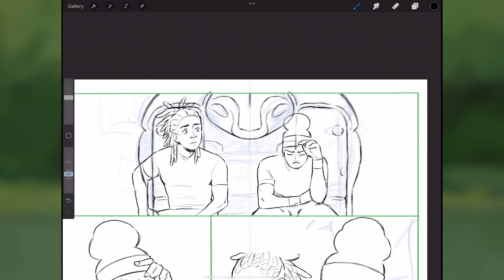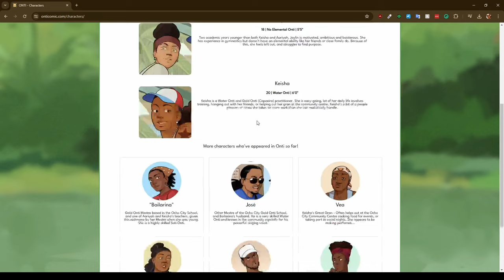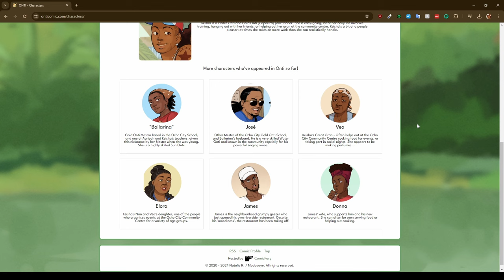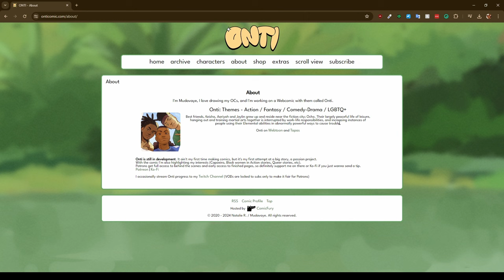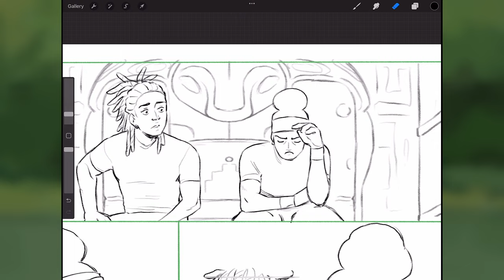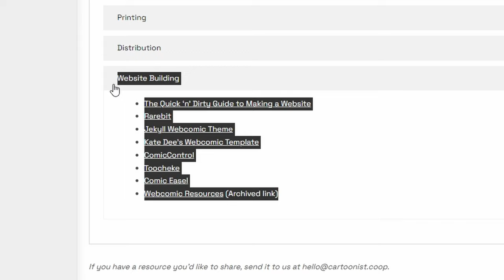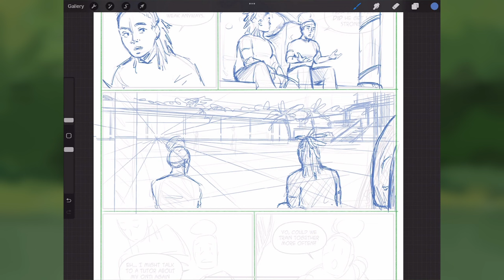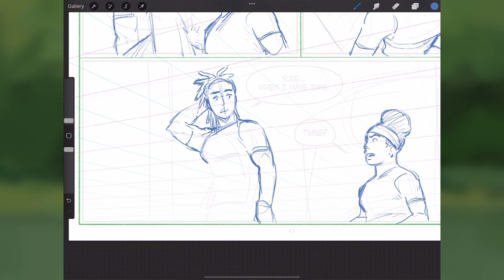YOU should make a Website for your Webcomic!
Why making a website for your webcomic is a great idea :D

NOTE: 13th April - Had to reupload, made a massive editing mistake!!

Also been seeing some videos talking about why you should delete social media and make a website... A cool idea in retrospect but wanted to go over why it wouldn't work for me You can be so creative with a Webcomic site it's crazy, and I wanted to talk about the benefits. I don't even think I covered ALL the benefits fr!